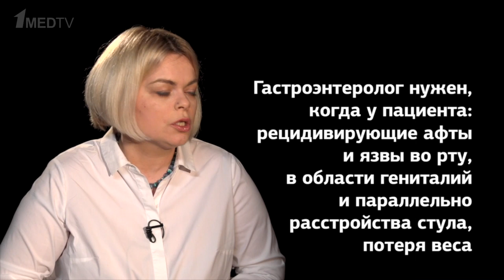Это не ко мне. Выпуск 1. Границы компетенций дерматолога и гастроэнтеролога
Участники:
Головенко Алексей Олегович, к.м.н., врач-гастроэнтеролог клиники «Рассвет», ассистент кафедры пропедевтики внутренних болезней и гастроэнтерологии МГМСУ им. А.И. Евдокимова.

Угрюмова Анастасия Михайловна,
врач-дерматовенеролог, руководитель Центра по лечению врожденных заболеваний кожи у детей клиники EMC,член Научно-практического общества трихологии.

00:00 Вступление
00:40 Почему проблема не в дисбактериозе?
05:33 Диета и розацея, угревая болезнь
08:33 Запоры и кожные проявления
10:30 Когда нужен гастроэнтеролог?
17:26 Аллергия у детей и диета
19:37 Назначение антибиотиков
23:10 Лечение розацеи
25:00 Железодефицит в дерматологии и гастроэнтерологии
28:50 В чем не виноват Helicobacter pylori
29:32 Есть ли польза от пробиотиков?
31:50 Когда дерматологу стоит привлекать гастроэнтеролога